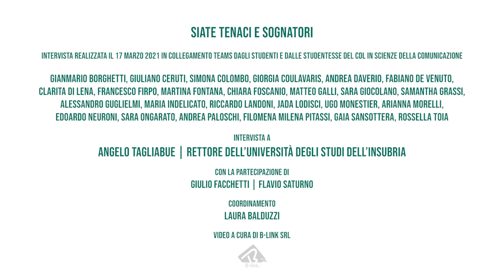La scelta di diventare medico